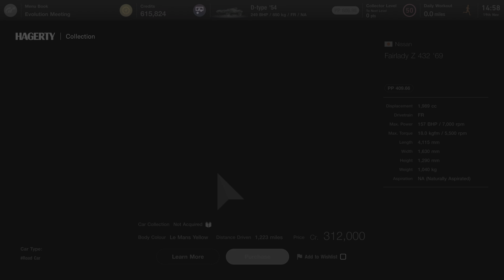GT7 SHOWCASE LEGEND CAR NISSAN FAIRLADY Z 432 '69 PS5 GAMEPLAY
SHOWCASE
LEGEND CAR:
NISSAN
FAIRLADY Z 432 '69
FRESH OUT-OF-THE-BOX
FIRST LOOK
RACE & REPLAY
QUICK RACE
KYOTO DRIVING PARK
3 LAPS

PS5 GAMEPLAY
1080p@60fps HDR
NO COMMENTARY
WARTS & ALL

TIMESTAMPS:
00:00 INTRO
03:34 RACE CAMERA HUD
11:26 TV+ CAMERA